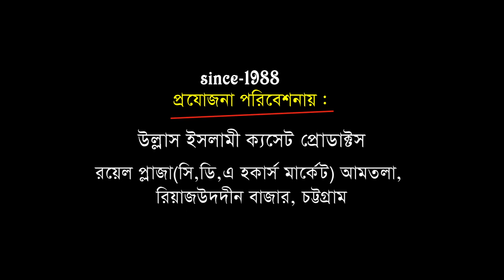Mawlana Hafej Saddam Hossain | মাওলানা সাদ্দাম হোসাইন | বাংলা ওয়াজ | Ullash Icp